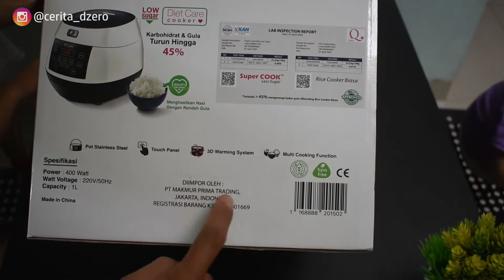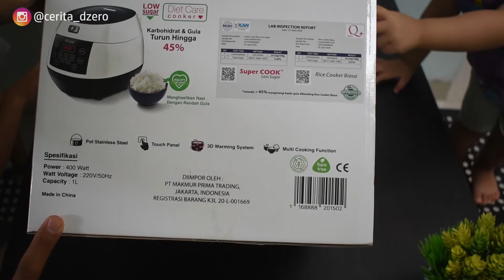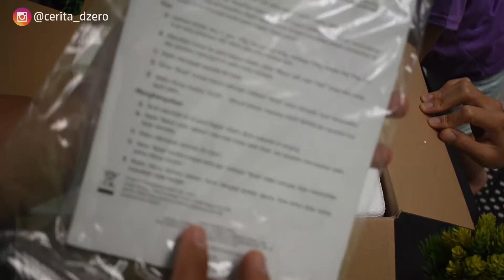Bahagianya keluarga ini punya Bolde rice cooker less sugar...asli review kacau!!!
Selamat datang di cerita dzero
cerita punya rice cooker yang less sugar, beli yang kecil ukuran 1 liter
mau tau keseruan saat buka produknya?
simak videonya sampe akhir..apakah sangat membagongkan??